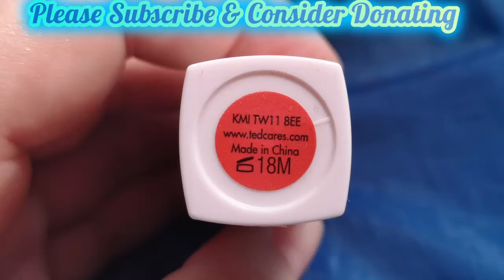Sexy Sexy Hot Lips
Hi Guys. Today I'M trying out a lipstick by Ted Baker. I don't use lip liner or lip balm. I filmed with daylight.